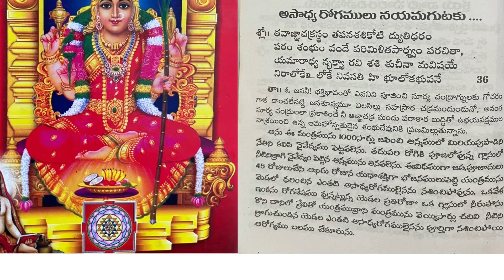Saundarya Lahari - 36 th Shlokam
Pdf

Images